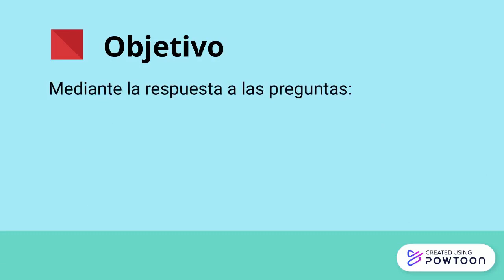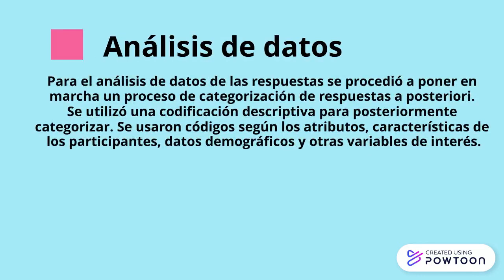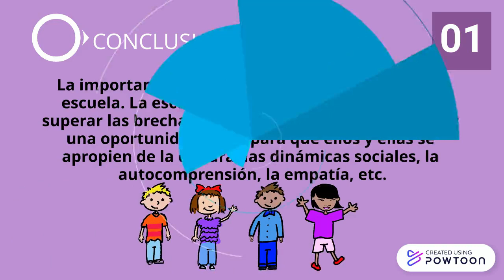Influencia del Informe Delors en la práctica docente de contextos educativos de España y México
Ana Fabiola Meza Cortés – Universidad de Valladolid - 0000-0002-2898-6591
Luis Torrego Egido – Universidad de Valladolid - 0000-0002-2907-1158

Correspondencia a través de ORCID: Ana Fabiola Meza Cortés - 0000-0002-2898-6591
Citar: Meza Cortés, A y Torrego Egido, L, (2022). Influencia del Informe Delors en la práctica docente de contextos educativos de España y México. REIDOCREA 11(46), 540-552.
Área o categoría del conocimiento: Educación
Resumen: Se han cumplido veintiséis años de la publicación del mundialmente conocido Informe Delors, el cual, sin duda alguna, ha tenido un gran impacto e influencia en la teoría y política de la educación, pero ¿cuál ha sido su influencia real en las prácticas educativas? Esta investigación se plantea como propósito dar respuesta a esta interrogante. Para ello, se utilizó el método Delphi, por medio de tres rondas sucesivas de cuestionarios cualitativos a veinte personas expertas de México y España. Los resultados demuestran que en ambos países el Informe Delors es citado en la teoría, para justificar proyectos, así como en los planes y programas de estudio, pero que. sin embargo, no es cumplido en la práctica. Los pilares de aprender a ser y aprender a vivir juntos son los más olvidados en la práctica general y auténtica en las aulas, siendo estos, sin embargo, los más necesarios para responder a las necesidades de las y los estudiantes. Se resalta también la importancia de la formación docente.
Palabra clave: Informe Delors